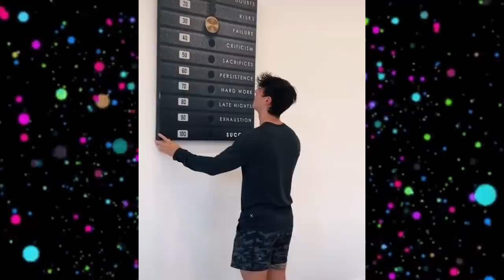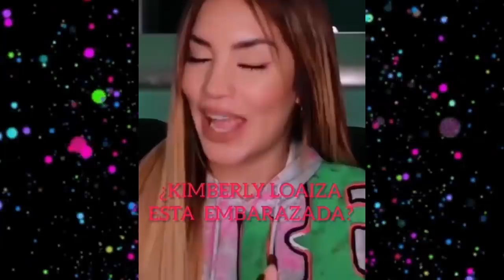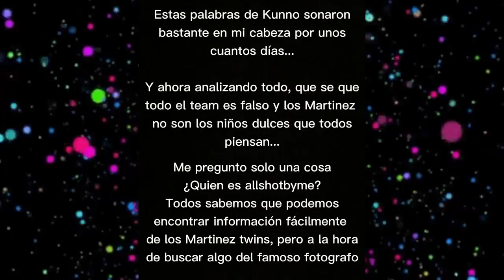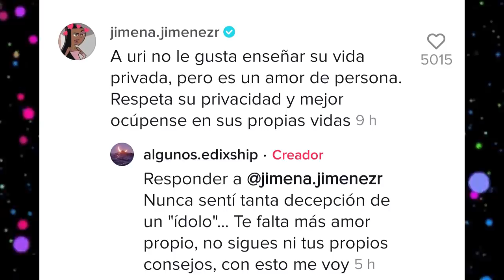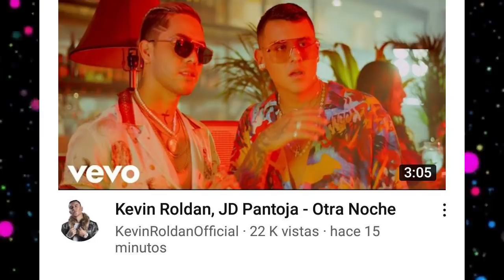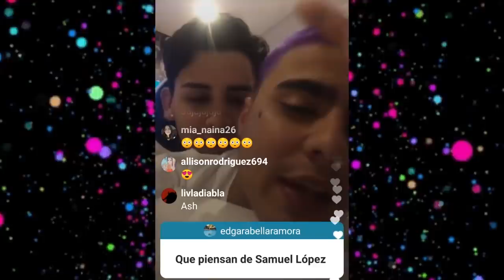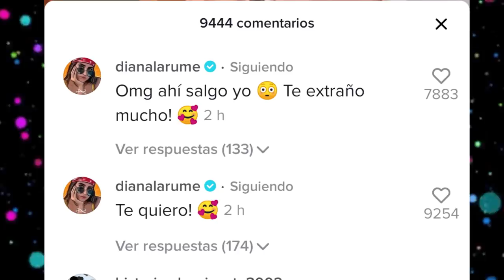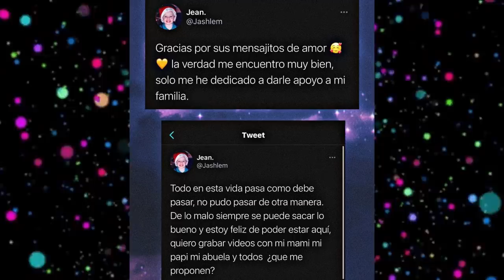CHISMESUMO#52 JEAN y MAE pasan momentos difíciles ¿Team KEN ocultan pasado de integrante? CASA RAW